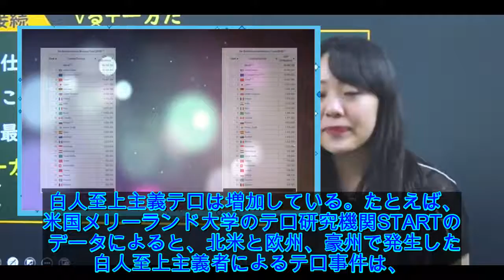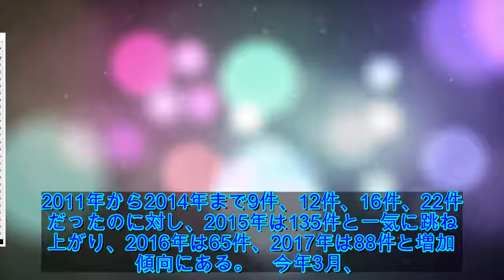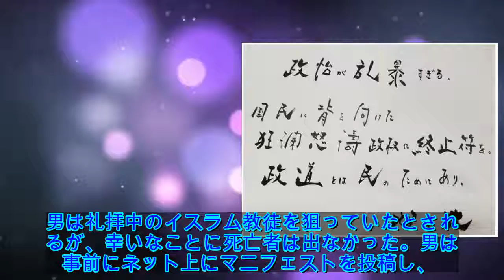白人至上主義とトランプ大統領 世界に拡がるテロ、再選の障害になるか | NewSphere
トランプ政権の米国になっていから、2017年の朝鮮危機や米中貿易摩擦、イラン危機など、世界はトランプ大統領の行動に翻弄されている。トランプ氏にとって、今後の最重要イベントは来年11月の米大統領選挙だ。それに勝利すべく、3度にわたる米朝首脳会談などを外交実績として誇らしげにアピー